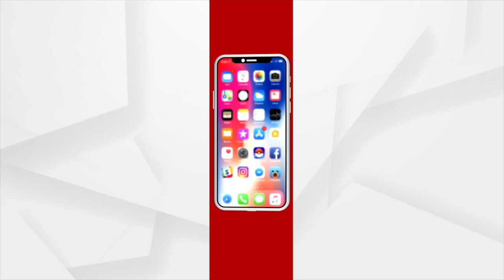ଅବପାତର ରୂପ ନେଲା ଲଘୁଚାପ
ପ୍ରଭାବରେ ଆଜି ରାଜ୍ୟର ବିଭିନ୍ନ ସ୍ଥାନରେ ପ୍ରବଳ ବର୍ଷା ସମ୍ଭାବନା । 10ଜିଲ୍ଲାକୁ ରେଡ୍ ଓ୍ବାର୍ଣ୍ଣିଂ । ସମୁଦ୍ରକୁ ନଯିବାକୁ ମତ୍ସ୍ୟଜୀବୀଙ୍କୁ ବାରଣ କଲା ଆଞ୍ଚଳିକ ପାଣିପାଗ କେନ୍ଦ୍ର ।